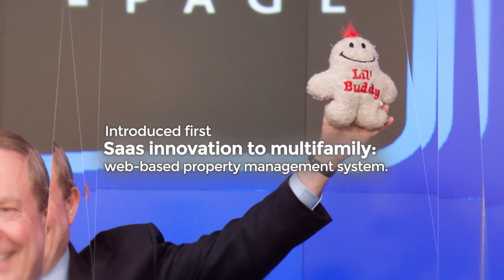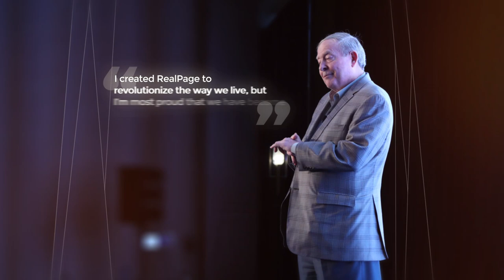Steve Winn of RealPage wins Corporate CEO Award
A background of Steve Winn and his Success at RealPage. 2018 Tech Titans